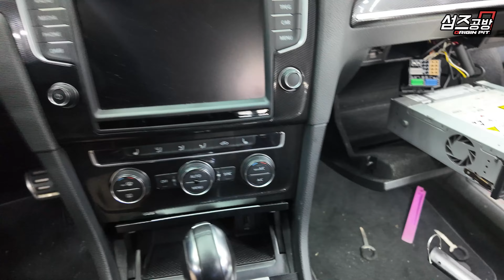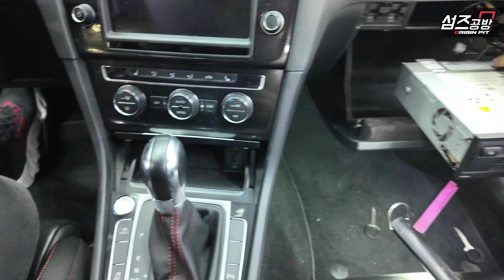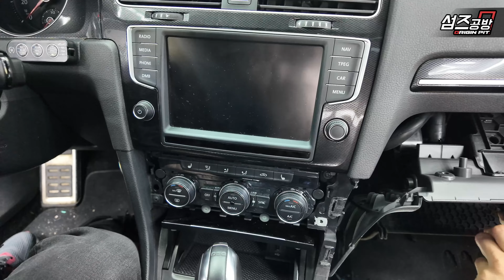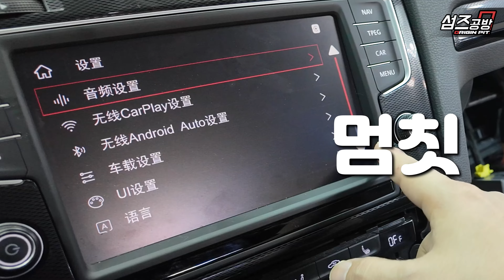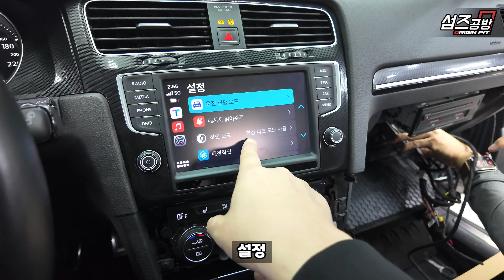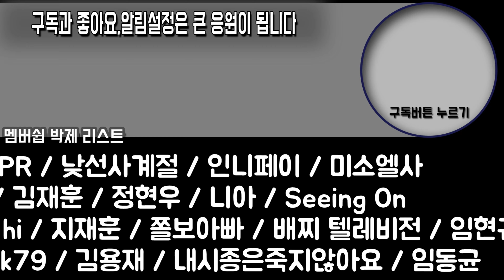카플레이를 직접 달아보려다 순정네비가 안켜짐!! 도와줘요!!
골프, 그중에서도 GTi
서민들의 포르쉐